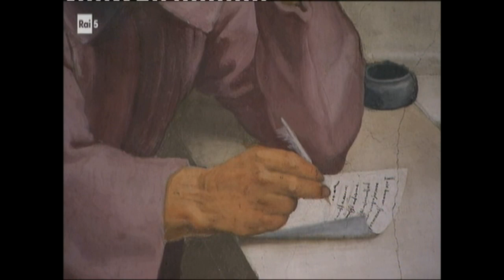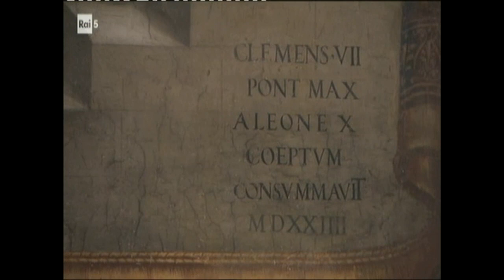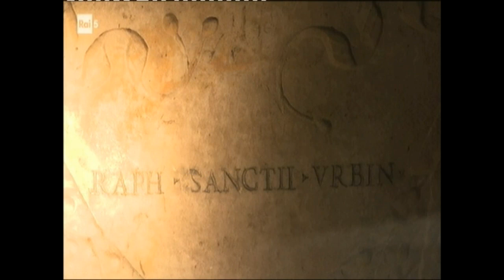Raffaello a Roma spiegato da Antonio Paolucci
Il genio di Raffaello Sanzio nei suoi anni a Roma, nel racconto del Prof.Antonio Paolucci